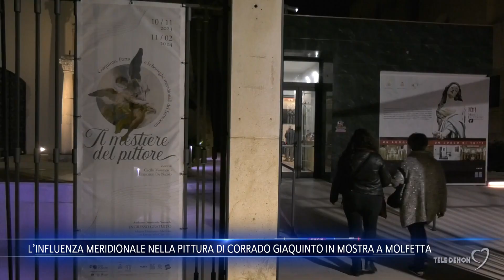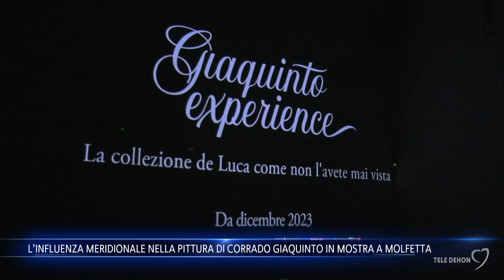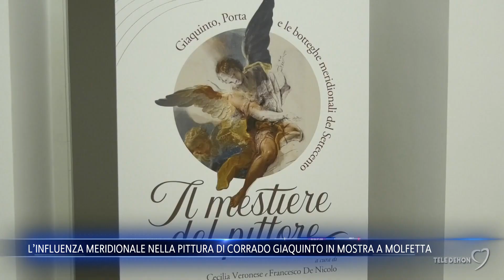L’influenza meridionale nella pittura di Corrado Giaquinto in mostra a Molfetta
E' stata presentata ieri, al Museo Diocesano di Molfetta, la mostra dei pittori del '600 e del '700 che hanno calcato le scene nel meridione. Tra questi spicca Corrado Giaquinto.